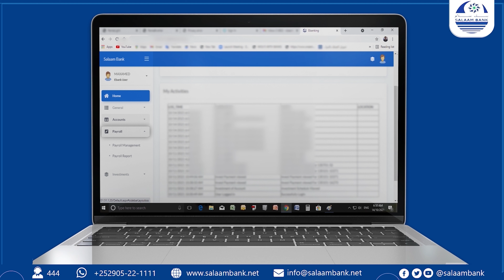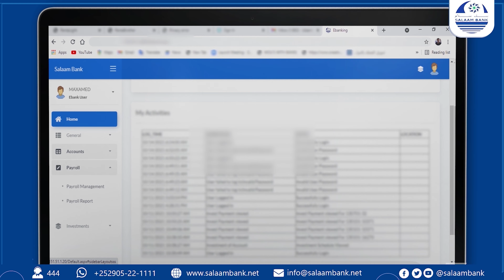Waa siddee xaaladda Magaalada Sheerbi ee G.Karkaar oo Dagaal ku dhexmaray Beelo walalo ah?